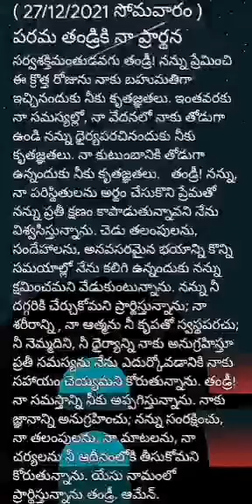అనుదిన ప్రార్థన (27-12- 2021 సోమవారం)